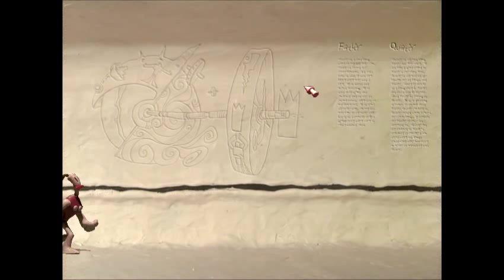Neverhood - Odcinek 1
The Neverhood jest przygodową grą komputerową stworzoną przez Douga TenNapela i wydaną 31 października 1996 roku przez firmę DreamWorks Interactive. Gra prezentuje animację wykonaną w technice poklatkowej z wykorzystaniem plastelinowych postaci.
(opis z wikipedii)
Akcja rozgrywa się w plastelinowym świecie, który został stworzony przy pomocy ponad trzech ton plasteliny. Gracz wciela się w postać Klaymena, dosyć gapowatego, ale bardzo sympatycznego „plastusia". Świat Klaymena widziany jest z jego perspektywy (z pierwszej osoby, podczas przemierzania terenu) oraz klasycznie „z boku" (w pomieszczeniach).